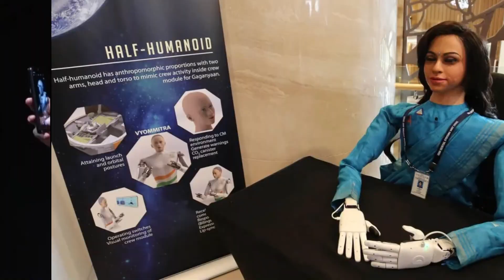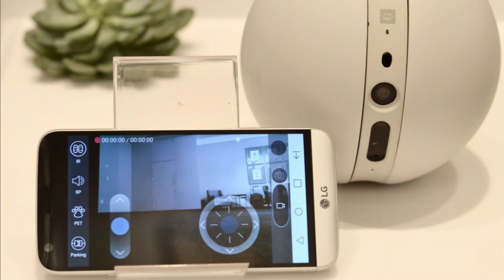Top 10 Amazing Robots in The World - Most Advanced Humanoid Robots in 2022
In This Video, we'll see the most amazing and coolest ROBOTS. The family of robot animals from the German developer of robotics Festo is growing. The company presents many new robots,

Top 10 Amazing Robots:

0:00 - Intro
1:03 - Hanson robotics Sophia
1:29 - Mayfield robotics Kuri
2:13 - Sony Aibo
2:52 - Massage robotics
3:24 - Delivery robot
4:11 - John Deere robot tractor
4:36 - Pepper robot
5:11 - Vyommitra
5:57 - Surena IV
6:30 - LG Rolling Bot